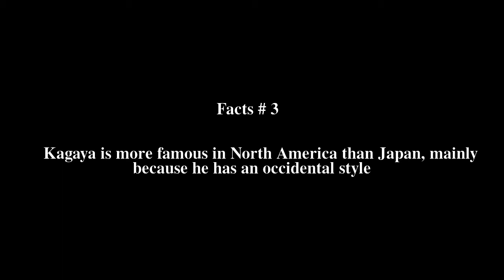Kagaya Yutaka Top # 5 Facts